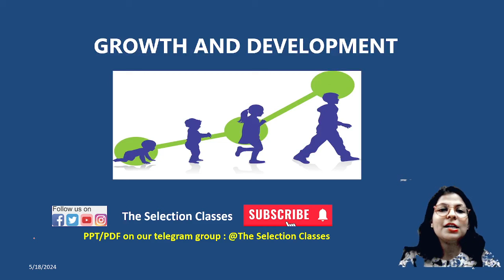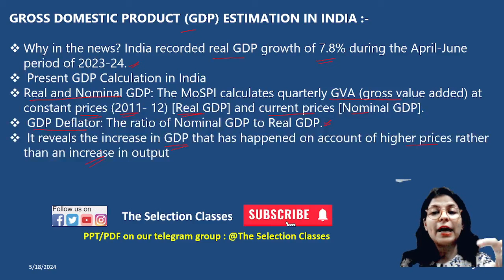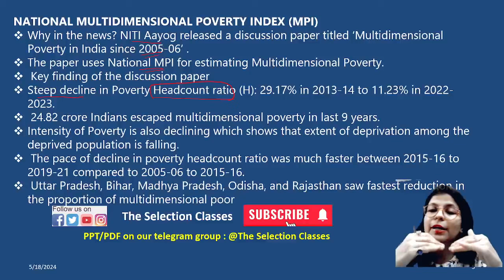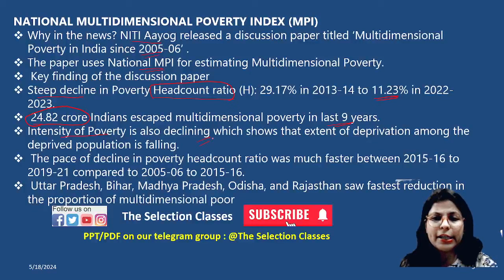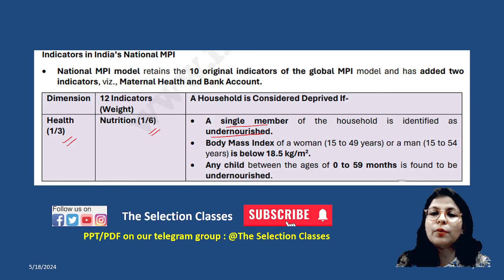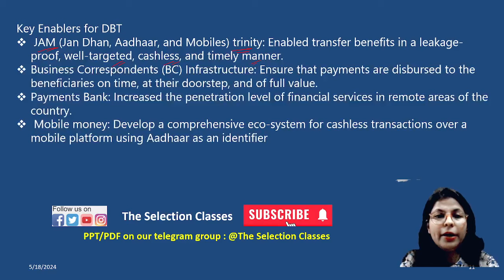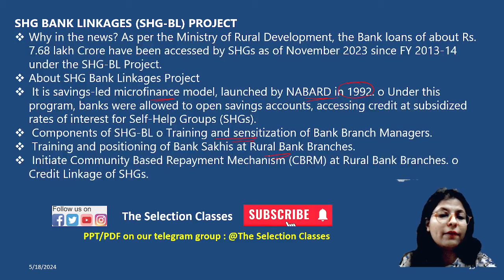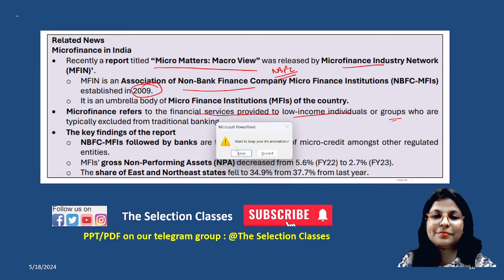PT 365 Economics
PT 365 - Playlist link
PT 365 for UPSC 2024 & State PCS Exam

In this video, we have discussed Economics topic from PT 365 magazine of Vision IAS. This series is important for upsc 2024 and other state PCS exams and government job exams.

Vision IAS PT 365 Magazine, modern history for upsc, upsc 2024 preparation, last moment revision for upsc 2024, upsc 2024 strategy, how to revise history for upsc, upsc preparation, PT 365 Art and Culture, history Quick revision

PT 365 Economics Revision